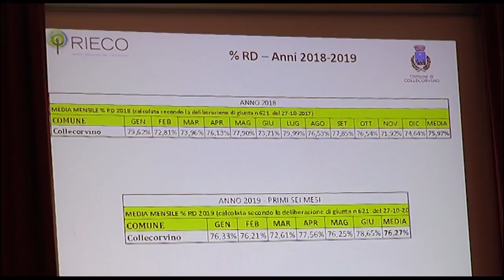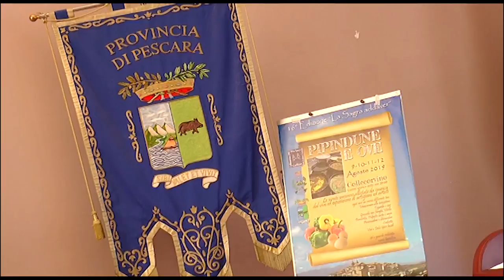Pipindun e ove la sagra ecologica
Torna a Collecorvino dal 9 al 12 agosto la sagra Pipindun e ov. La manifestazione che si svolgerà all'interno del centro storico è organizzata dalla Pro Loco Corbino. Quest'anno per la prima volta grazie al contributo della Rieco S.p.a diventerà totalmente plastic free.